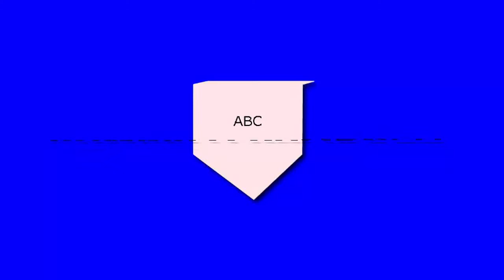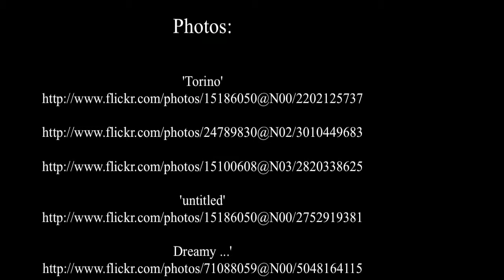Piedmont Travel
Piedmont Travel - Piedmont (Italian: Piemonte, pronounced [pjeˈmonte]; Piedmontese and Occitan: Piemont; French: Piémont) is one of the 20 regions of Italy. It has an area of 25,399 square kilometres and a population of about 4.4 million. The capital of Piedmont is Turin. The main local language is Piedmontese. Occitan is also spoken by a minority in the Occitan Valleys. Franco-Provençal is also spoken by another minority in the alpine heights of the Province of Turin. The name Piedmont comes from medieval Latin Pedemontium or Pedemontis, i. e. ad pedem montium, meaning at the foot of the mountains (attested in documents of the end of the 13th century)[1].
 Geography
Landscape in Montferrat.

Piedmont is surrounded on three sides by the Alps, including Monviso (Mont Vis), where the Po rises, and Monte Rosa. It borders France, Switzerland and the Italian regions of Lombardy, Liguria, Aosta Valley and for a very small fragment with Emilia Romagna. The geography of Piedmont is 43.3% mountainous, along with extensive areas of hills (30.3%) and plains (26.4%). Piedmont is the second largest of Italys 20 administrative regions, after Sicily. It is broadly contiguous with the upper part of the drainage basin of the river Po, which rises from the slopes of Monviso in the west of the region and is Italys largest river. The Po collects all the waters provided within the semicircle of mountains (Alps and Apennines) which surround the region on three sides. From the highest peaks the land slopes down to hilly areas, (not always, though; sometimes there is a brusque transition from the mountains to the plains) and then to the upper, and then the lower the great Padan Plain. The boundary between the first and the second is characterised by risorgive, springs typical of the pianura padana which supply fresh water both to the rivers and to a dense network of irrigation canals. The countryside, then, is very varied: one passes from the rugged peaks of the massifs of Monte Rosa and of Gran Paradiso (national park), to the damp rice paddies of the Vercellese and Novarese; from the gentle hillsides of the Langhe and of Montferrat to the plains. The percentage of the territory which is a protected area is 7.6%. There are 56 different national or regional parks. One such park is the Gran Paradiso National Park (Grand Paradis).
Enjoy Your Piedmont Travel!